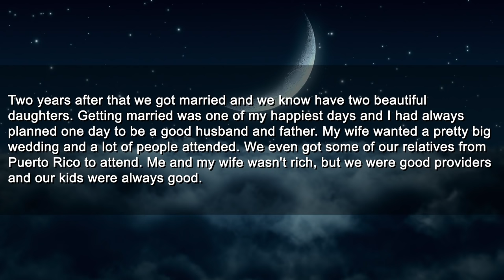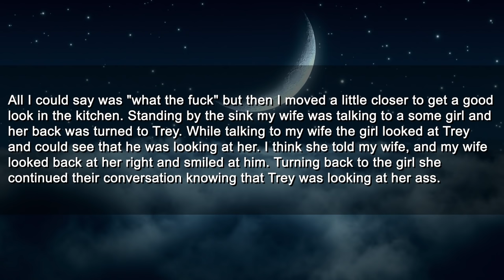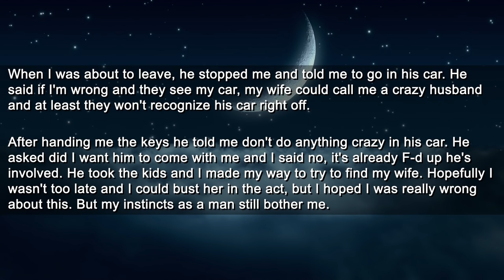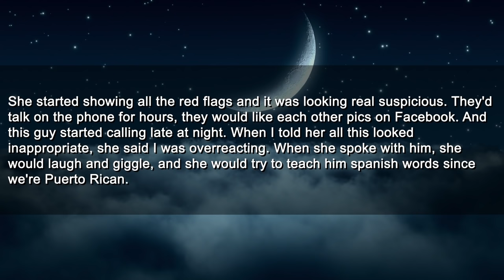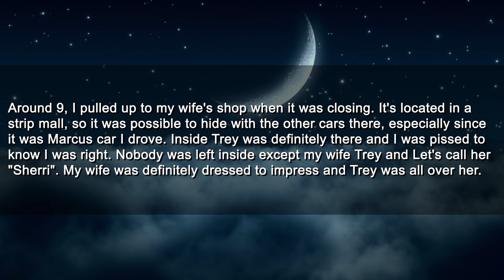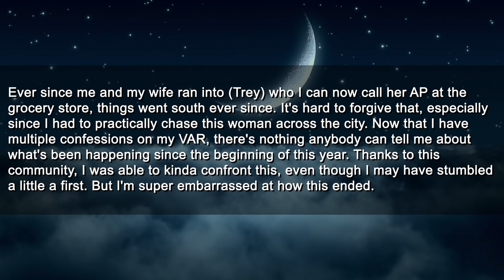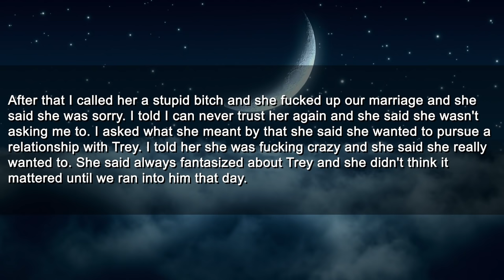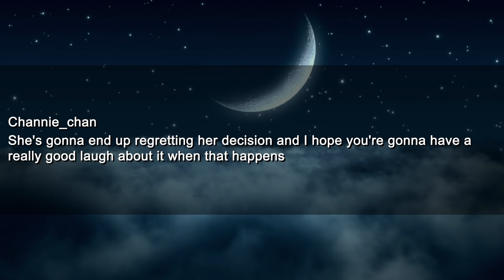Wife of 11 Years Has Been Cheating W/ a Man From The Grocery Store So I Did THIS To Their Affair...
Timestamps:
0:00 Story Start
14:03 Replies
15:37 Update
25:59 Replies
26:51 Last Update
36:56 Replies

Roger
Pretzelman5
Nelson
Gerald
SurfDD
Guy
Mohamed

► Title: Wife of 11 Years Has Been Cheating W/ a Man From The Grocery Store So I Did THIS To Their Affair...